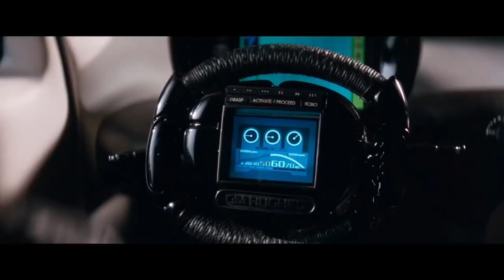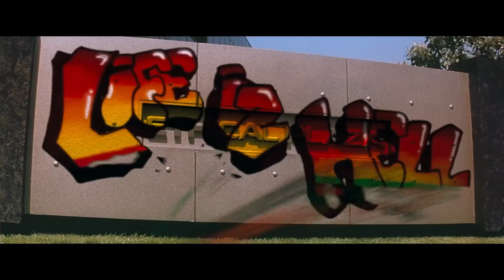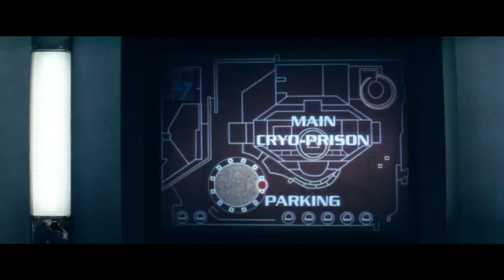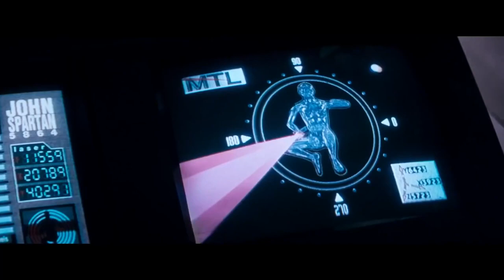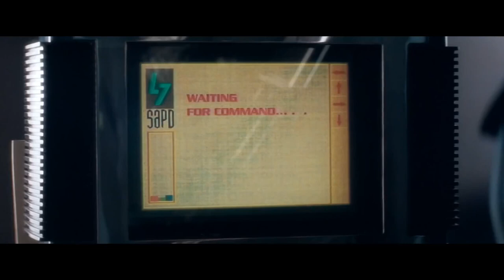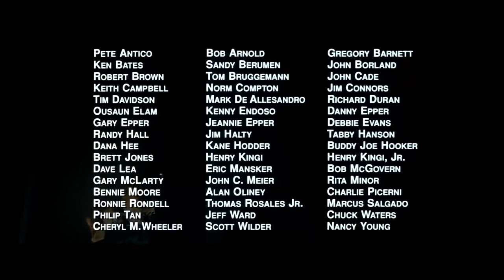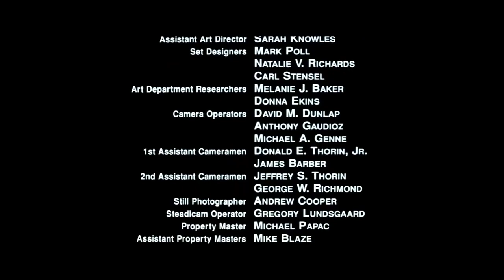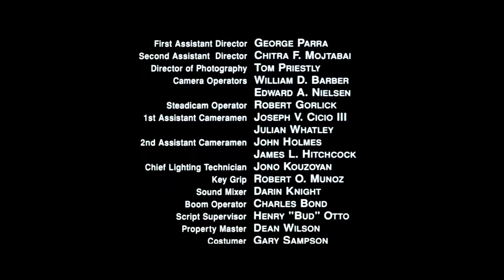Best Movie 2021 | BACKTRACE | Rambo | Full Length English | Latest Action Movies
Best New Action Movie 2020 full movie english Action Movies 2020

films 2020 full movie
films 2020 trailers
films 2020 arabic
films 2020 netflix
films 2020 full movie english
films 2020 romantic
films 2020 comedy
films 2020 action
jason statham
tom cruise 2020
english subtitle
Length English Subtitle
entertain jogot
entertain movie jogot
entertain movies
new movie 2020
films new 2020
action films
2020 action movie 2020 3d action movie 2020 action movie 2020 army action movie 2020 bollywood
action movie 2020 destroyed action movie 2020 full length english action movie 2020 hindi,action movie 2020 hindi dubbed action movie 2020 ka action movie 2020 lockdown
action movie 2020 netflix action movie 2020 online action movie 2020 racer
action movie 2020 subtitle indonesia terbaru action movie 2020 the last transporter, action movie 2020 truthful, action movie 2020 urdu action movie 2020 vastness action movie 2020 wreck
action movie 2020 qualifying times
action movie 2020 hindi dubbed hollywood full movie in english full hd 1080
action movie 2020 advent best action movies full length english
action movie 2020 monster best action movies full length english
action movie 2020 pride
action movie 2020 quote

 movie 2016, action movie, movie 2021, best action movies, best movie, new action movies